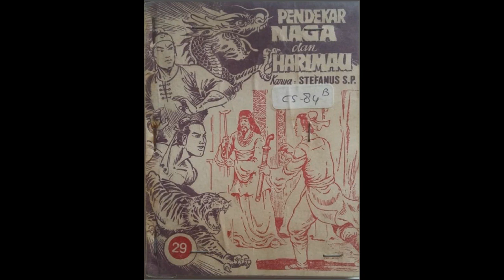Seri Cerita Silat Pendekar Naga dan Harimau Jilid 29